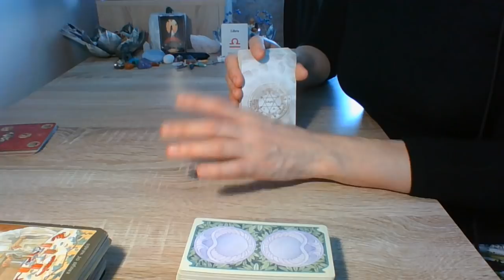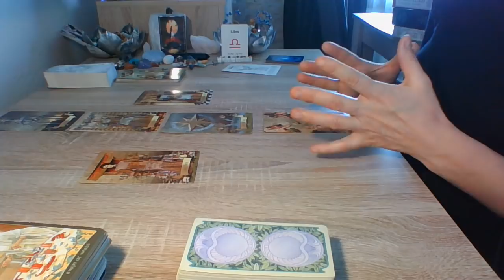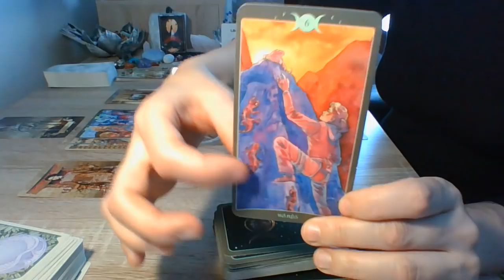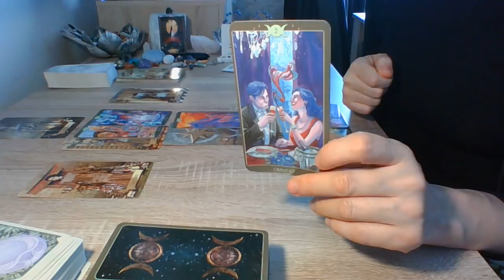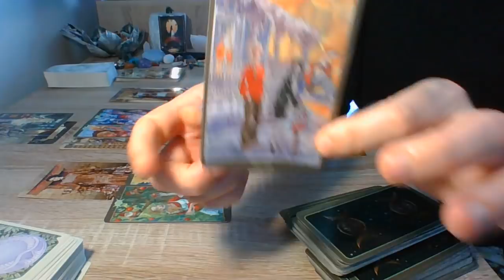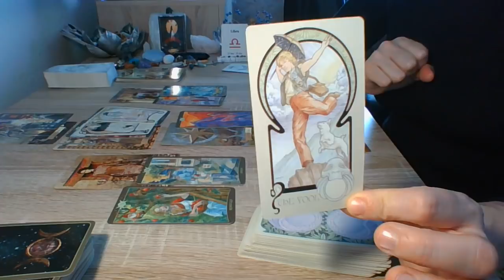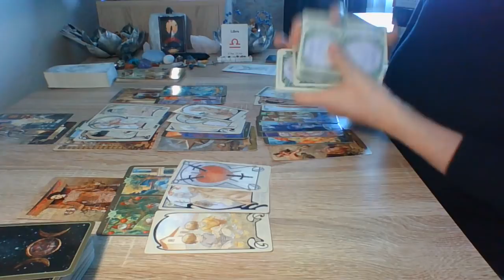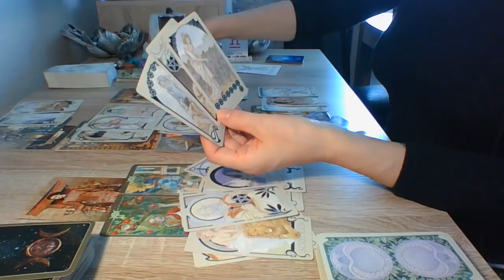Libra - Mês Abril... Em busca do equilibrio. Novos rumos se avizinham!